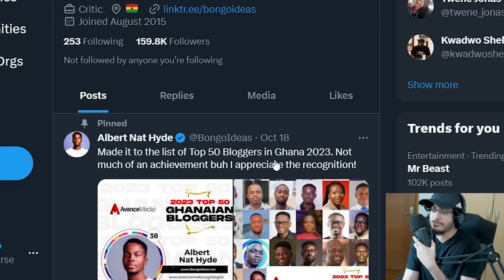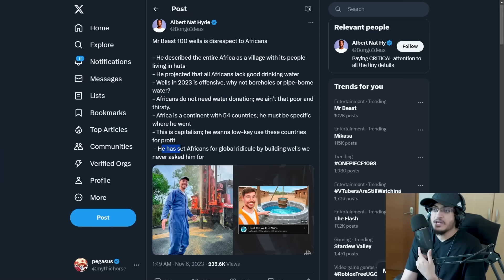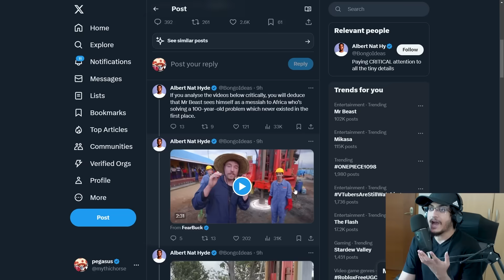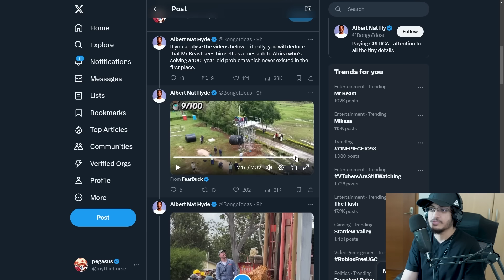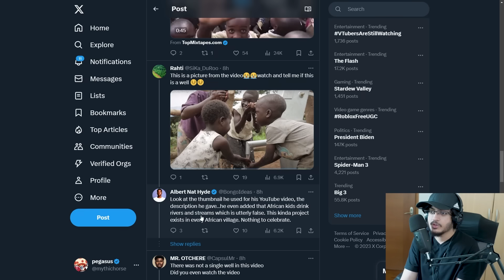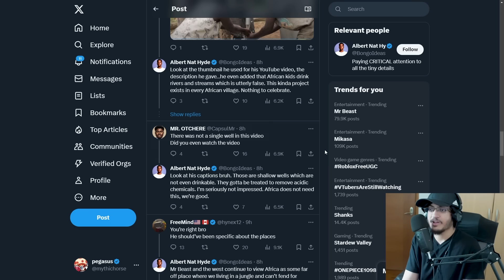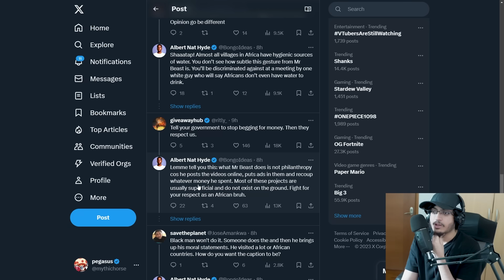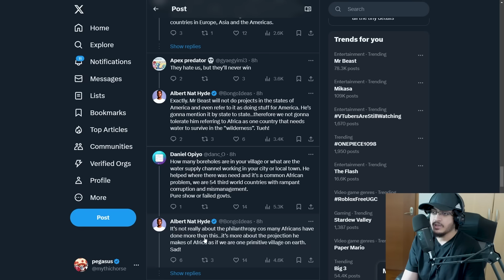MrBeast Cancelled For Building Wells In Africa.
another classic